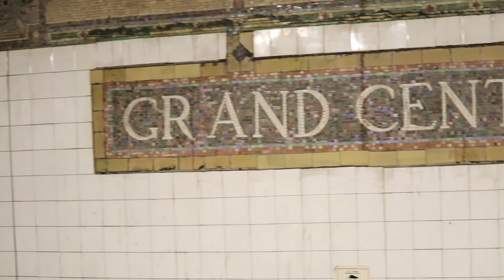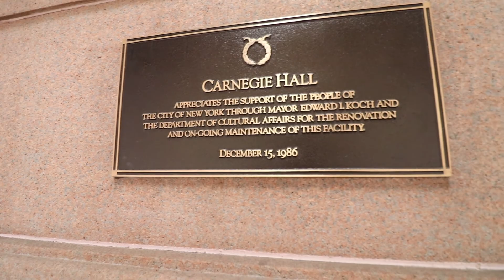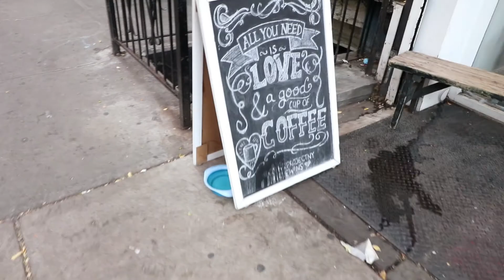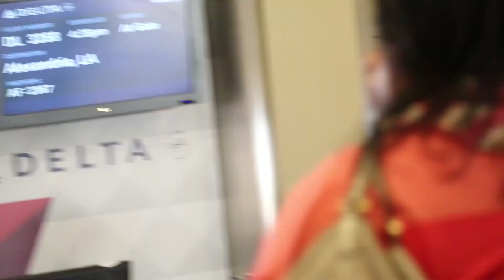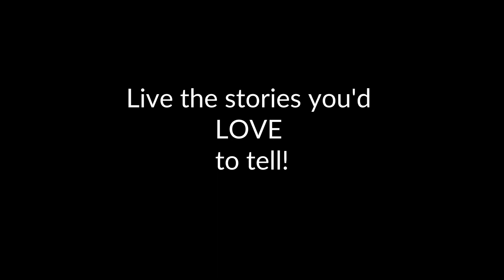80 Hours in NYC [PART 2]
FRIDAY

SATURDAY

Breakfast
Tompkins Square Bagels

Shopping

Saturday Lunch
Le Botaniste

Saturday Dinner
Rosie's

SUNDAY

Breakfast
Tompkins Square Bagels

Traveling home...